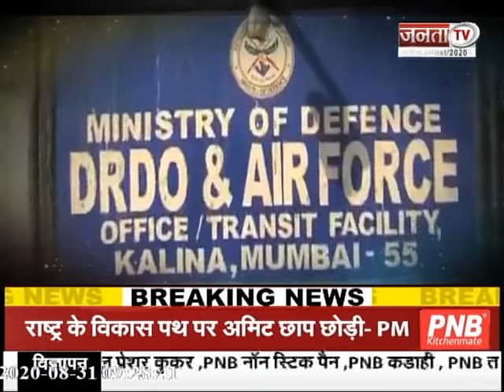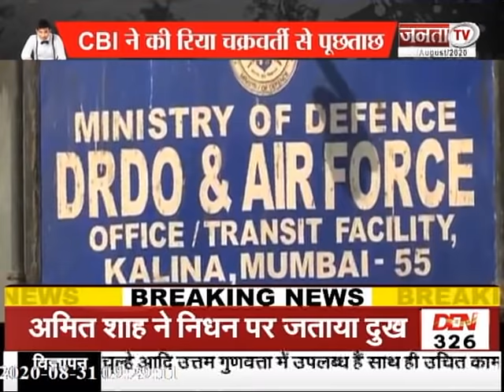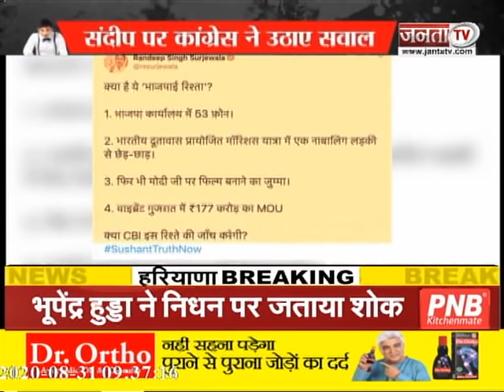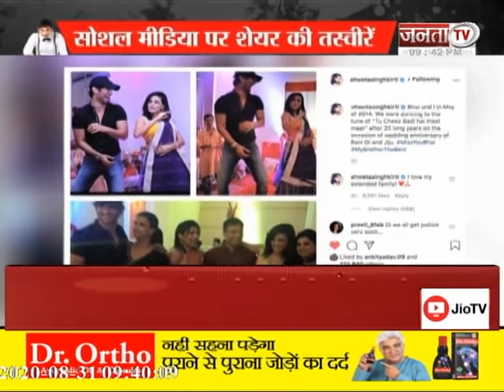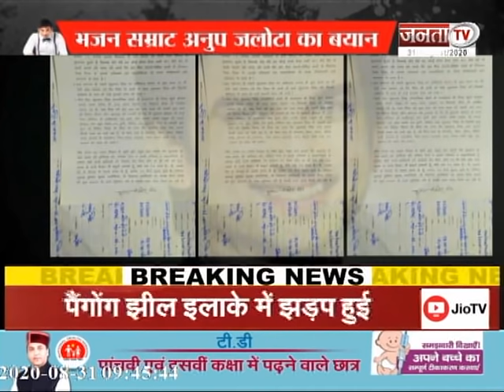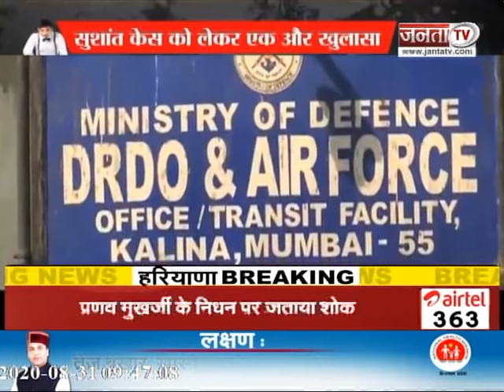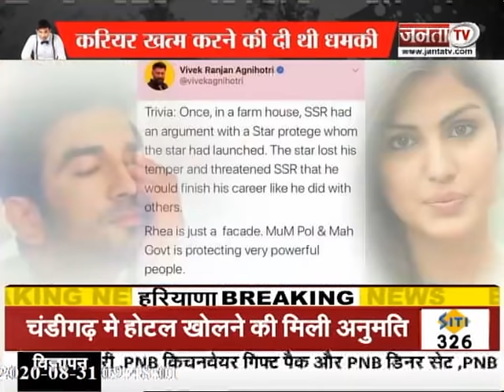Sushant Singh Rajput Case : जानिए आखिर क्यों हो रही है RHEA की गिरफ्तारी में देरी?